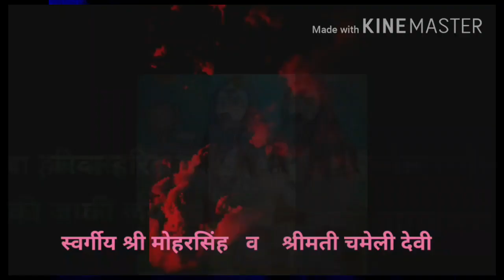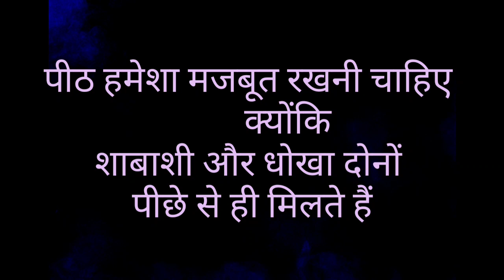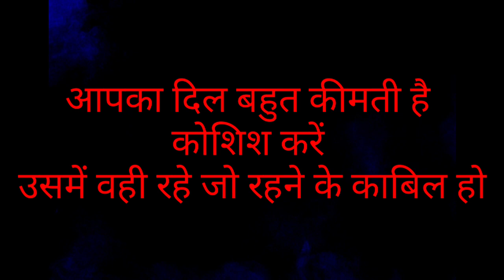जो सुन सकता है वो सुना भी सकता है || अनमोल ज्ञानसागर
नमस्कार दोस्तों
" अनमोल ज्ञान सागर " चैनल में हार्दिक स्वागत है

दोस्तों बार बार अनमोल ज्ञान सुनने से मन को शांति और दिल को सुकून मिलता है
बुरे विचार नेगेटिव विचार मन से निकलते हैं और अच्छे विचार मन में आते है
और कुछ नया करने का होंसला  मिलता है |